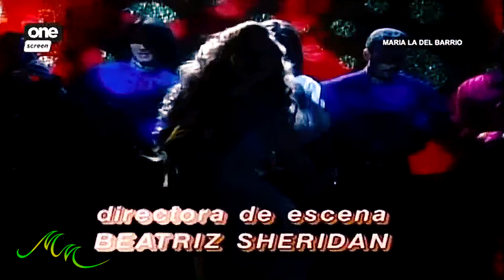Maria La Del Barrio HD 15.1 "Aalis Na Ko"